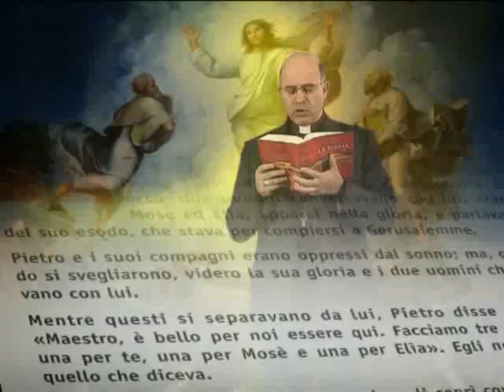Commento al Vangelo del 28 Febbraio 2010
Mons. Angelo Spina Vescovo della Diocesi di Sulmona-Valva commenta il Vangelo di Domenica 28 Febbraio 2010